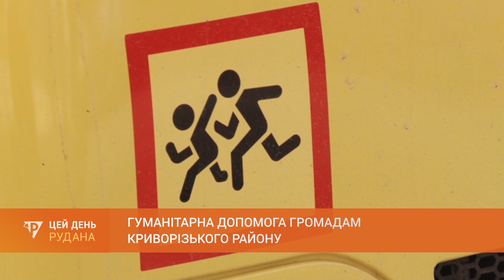Гуманітарна допомога громадам Криворізького району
Благодійний фонд Дмитра Шпенова «Добра справа» продовжує організовувати надходження гуманітарної допомоги з Іспанії. З початку війни для мешканців 14 населених пунктів Криворізького району надійшло 80 тонн цінного вантажу.